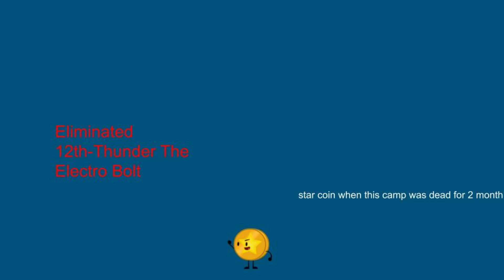TTR camp 14C (elimination 12, challenge 14)